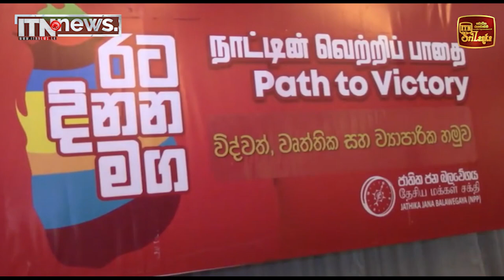පවතින ක්‍රමයේ වෙනසක් සඳහා ඇති එකම විකල්පය ජාතික ජන බලවේගය